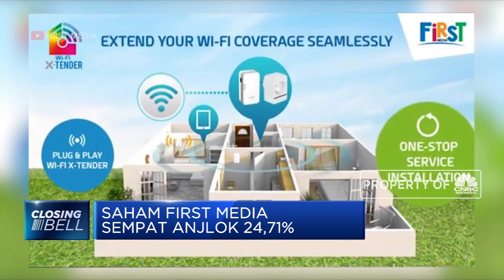Disebut-sebut Akan Diakuisisi, Saham First Media Anjlok 24,71%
Saham PT First Media atau (IDX:KBLV) sempat anjlok 24,71% di sela perdagangan saham sesi dua hari ini. Penurunan ini sejalan dengan kabar bahwa First Media menjadi salah satu kandidat perusahaan yang tengah diincar untuk diakuisisi oleh PT MNC Vision Network.

Selengkapnya dalam program Closing Bell CNBC Indonesia (Senin, 07/10/2019) berikut ini.